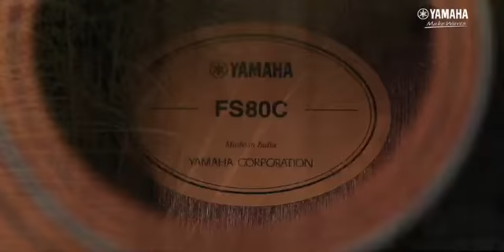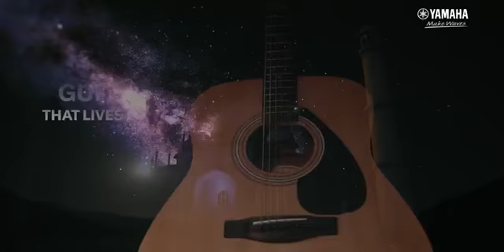FS80C Yamaha Sound test review